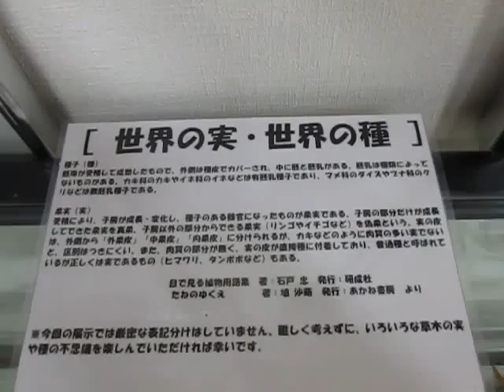散歩 東京都 八王子市 小宮公園 ultrasonic-labo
散歩

東京都

八王子市

小宮公園

樹木の形、環境の音、風や鳥・・・・